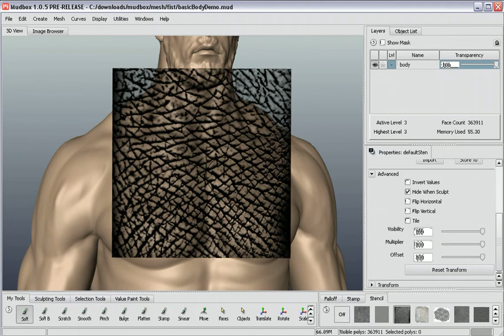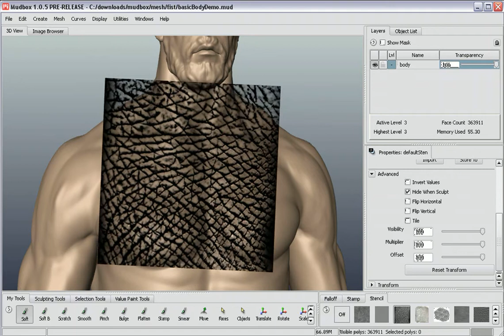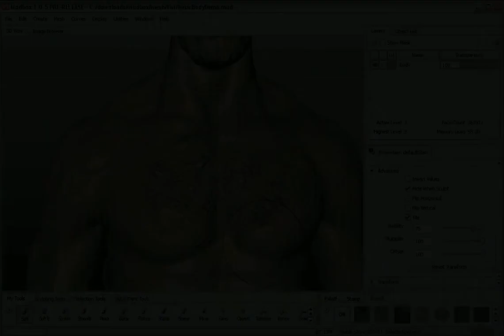Stencils in Autodesk Mudbox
Stencils in Mudbox Demo 2